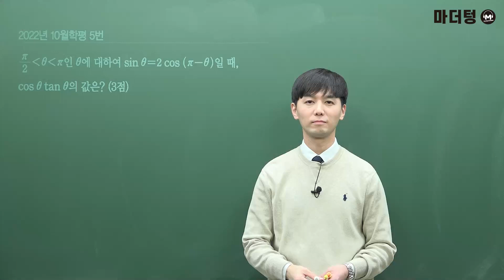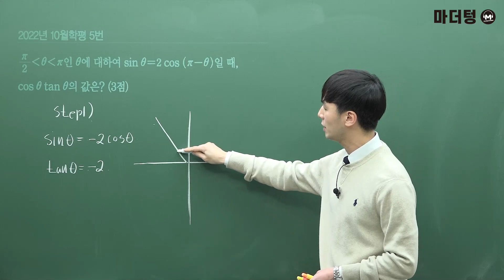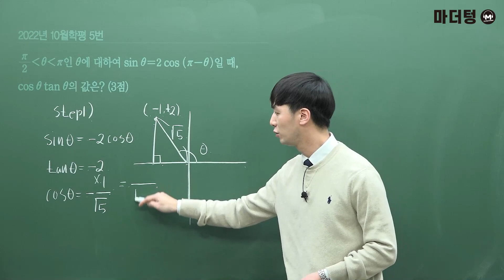마더텅 | 수능기출 수학 | 2022년 10월학평 5번 (해설 : 손광현 선생님)